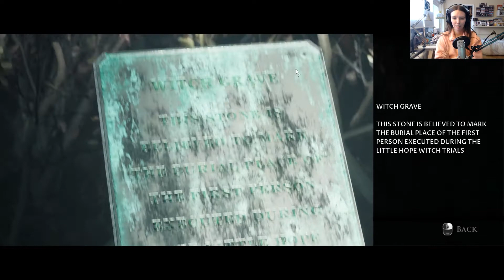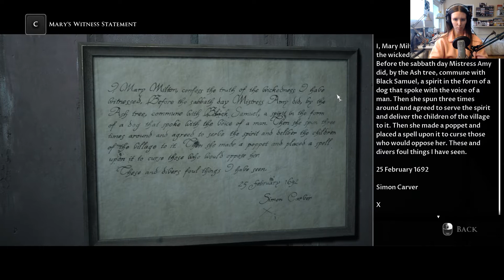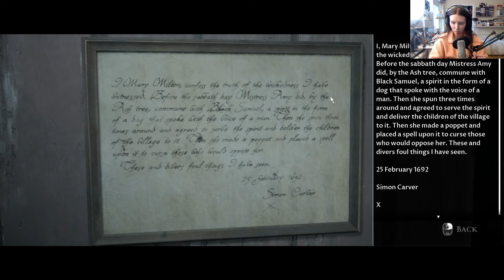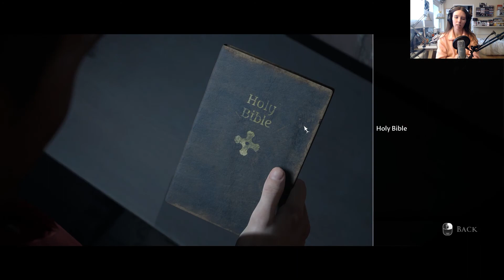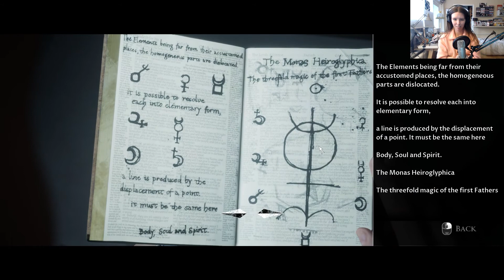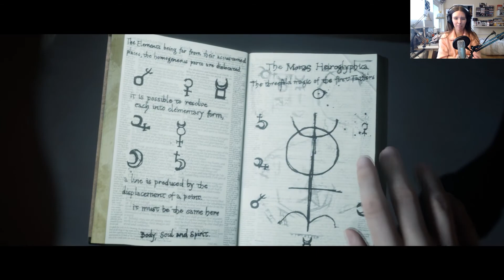Let's Kill Angela? - Little Hope (Part 4) | Beagle & Mamut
In this video:
Hello everyone!

Have a little bit of hope because it is Little Hope!
It's the second installment of the Dark Pictures Anthalogy series and of course me and Mamut are back with it to finish what we started! ...And maybe this time we won't kill anybody?
New part out every monday and thursday at 8.30PM CET!